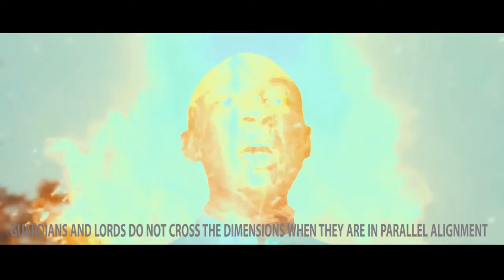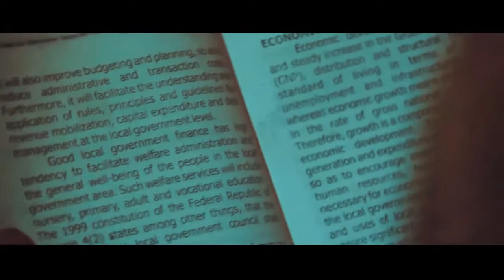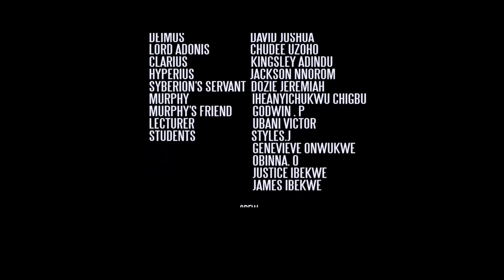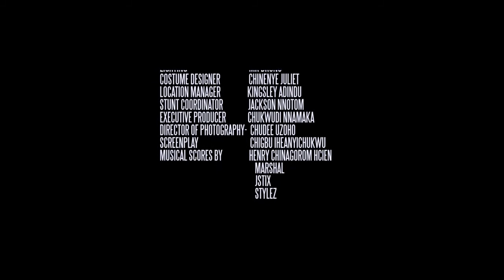ZEERAH 2:RISE OF DEIMOS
A sequel to Zeerah:the lightning goddess, the young goddess breaks an inter-realmic rule and is forced to stay on earth as a human
Directed by Chudee Uzoho (@Chudee_)